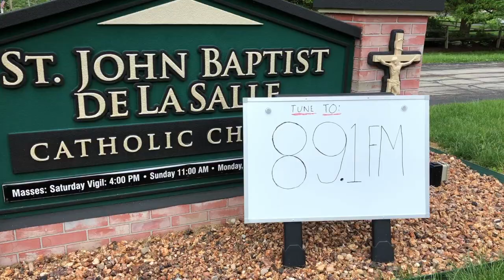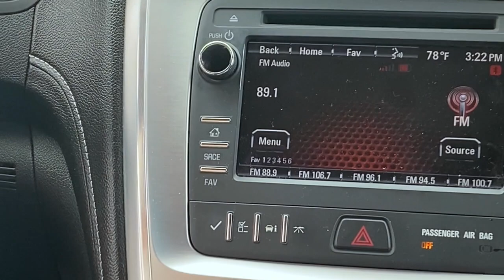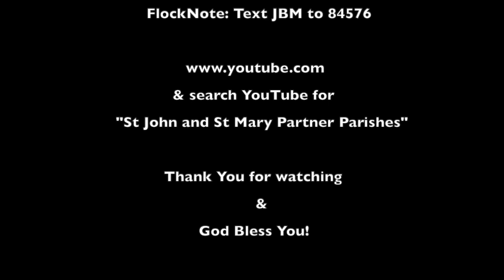What to Expect When You Come Back to Mass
As we return to public worship after so many weeks of quarantine, learn what you can expect when you join us for Mass.

Daily Masses resume, M-F, 8:30 AM, INDOORS @St. John
Weekend Masses resume June 6-7, OUTDOORS @St. John
4PM Saturday
9AM Sunday

Subject to adjustments